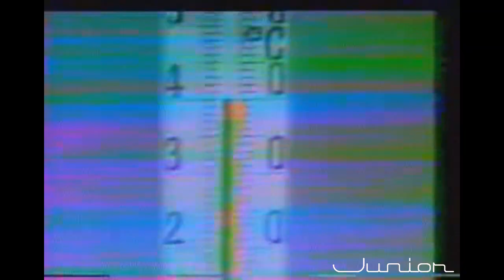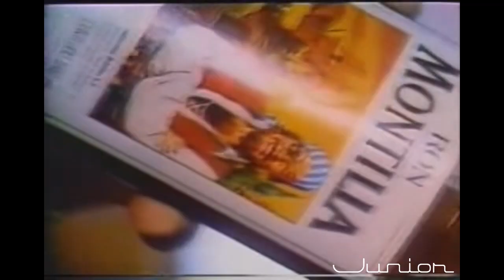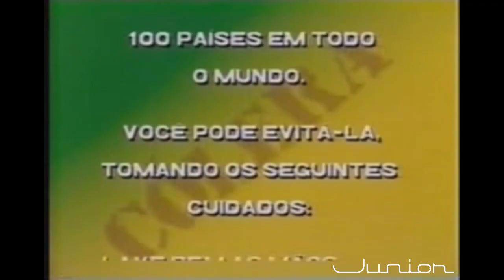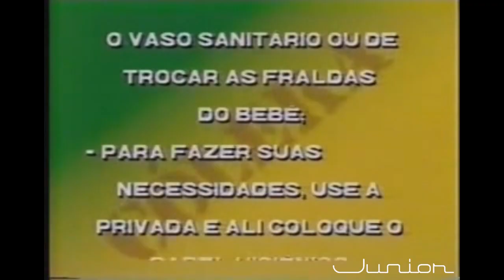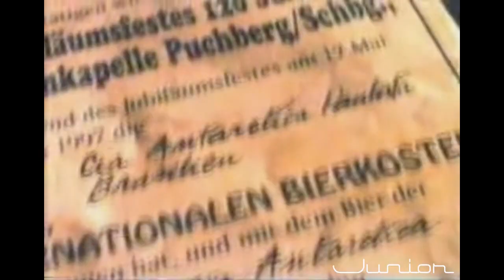Comerciais antigos - 1989 e 1990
O que assistíamos nos anos de 1989 e 1990